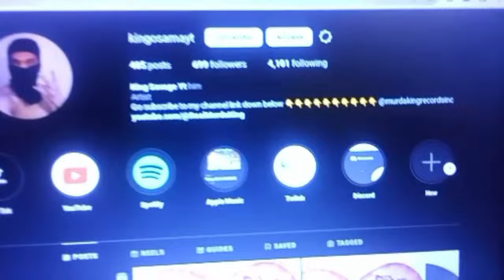Calling My Friend Daddy To See His Reaction | It's A Prank